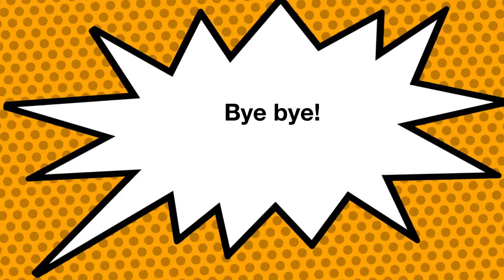Monsters and Mythical Camp by Elyssa